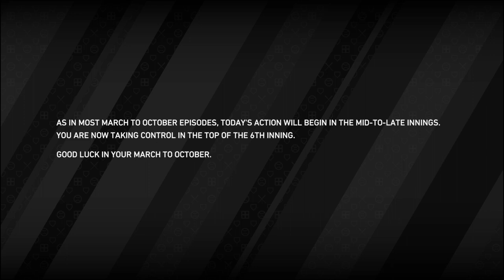MLB The Show 19: March To October (Blue Jays/All-Star) Episode 1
My complete playthrough of the Toronto Blue Jays March To October mode on PlayStation 4!

MLB The Show 19 is a baseball video game by San Diego Studio and published by Sony Interactive Entertainment, based on Major League Baseball (MLB). It is the fourteenth entry of the MLB: The Show franchise, and was released on March 26, 2019, for PlayStation 4. Philadelphia Phillies outfielder Bryce Harper is featured as the cover star.

"March to October" makes its debut in this game. "Moments" lets the user relive and recreate famous moments in MLB history. This mode will be intertwined with the MLB The Show's "Diamond Dynasty", but also can be played strictly offline. As the user complete moments, they receive rewards like diamond dynasty cards and stubs, the game's virtual currency